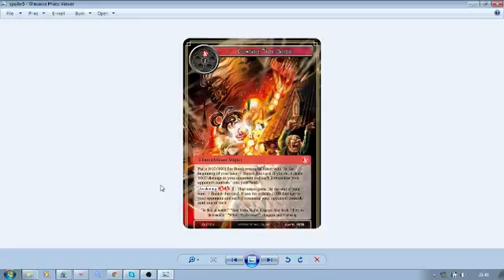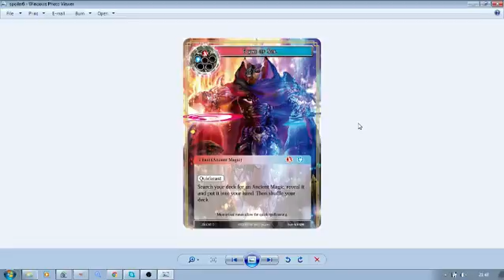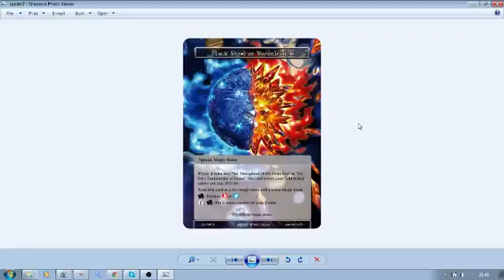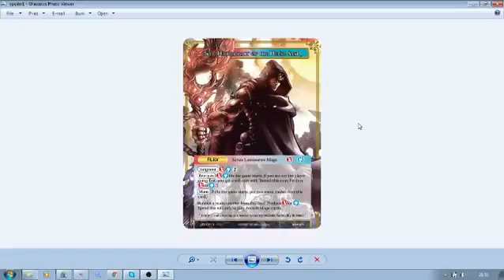FOW Legacy Lost Spoiler Discussion - Master of the Sun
Hey there guys and welcome to tonight's spoiler discussion where things are about to get a bit...steamy?

Channel Banner Artist - KLH Illustration